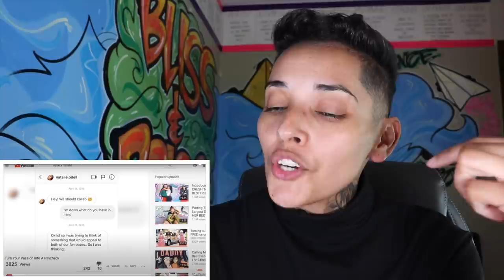EZEE compares NATALIE to her ex! Things turn ugly!